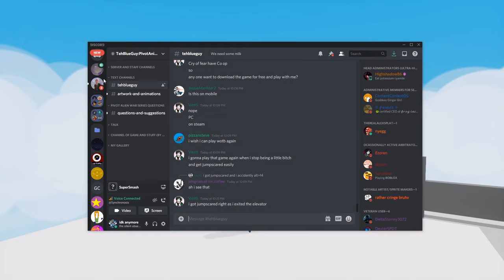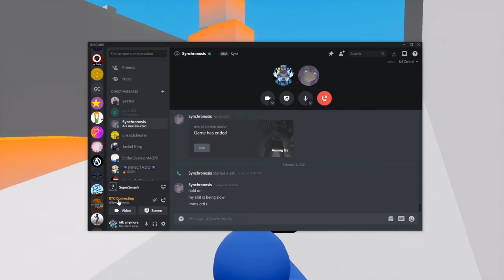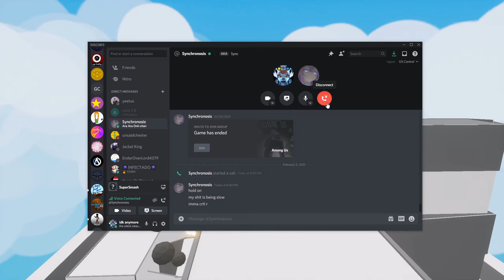supersmash with jordan (jorden?)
whatd you expect here